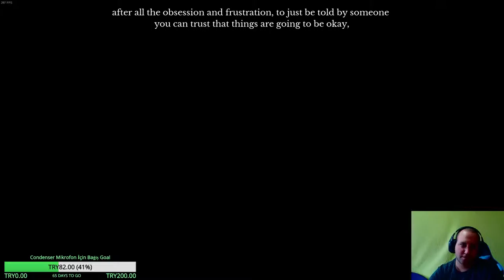Greyness ile The Beginner's Guide [Part 5]